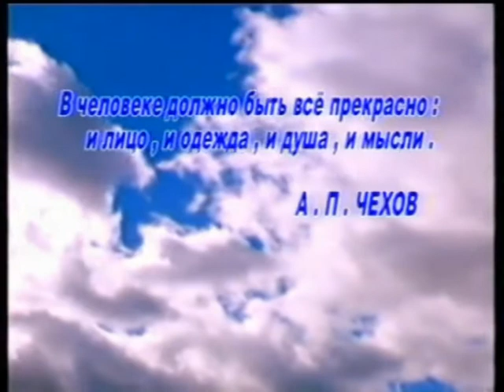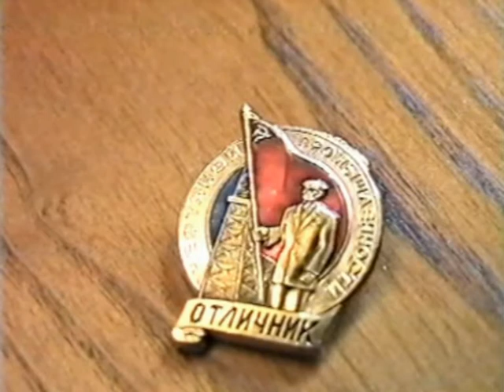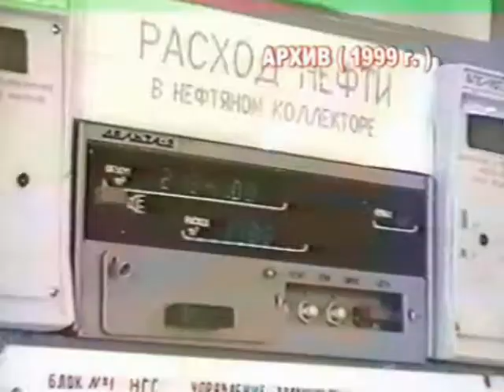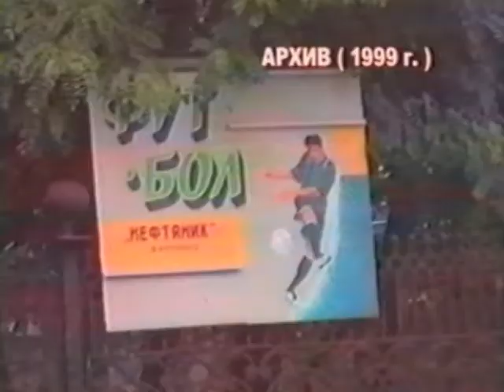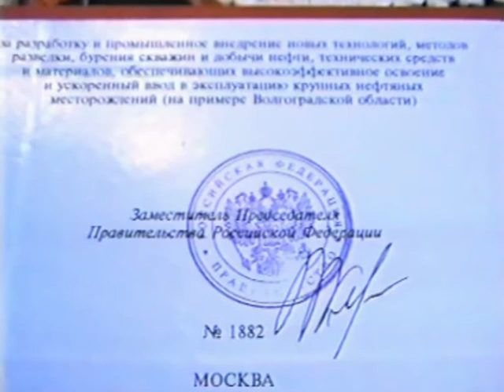Дорогие мои земляки. Первооткрыватель Памятно-Сассовского нефтяного месторождения А.С.Саблин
Почетный гражданин г.Жирновска, кандидат геолого-минералогических наук А. С .Саблин в авторской программе Михаила Сафронова "Дорогие мои земляки"